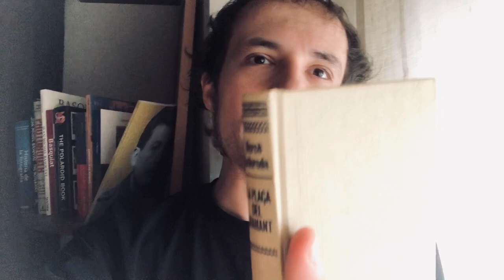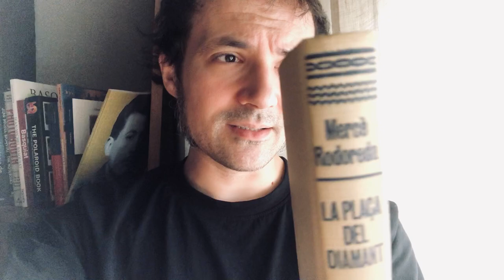LECTURES DEL CONFINAMENT: “La plaça del Diamant” de Mercè Rodoreda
Quart episodi de les meves lectures durant el confinament. En aquesta ocasió parlem de "La plaça del Diamant" de Mercè Rodoreda en una edició del Club Editor de 1979.